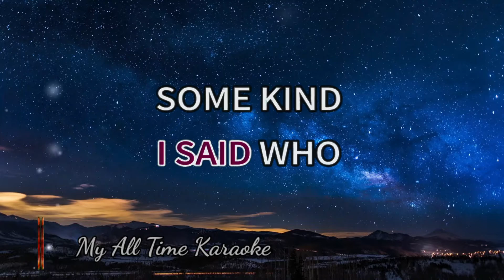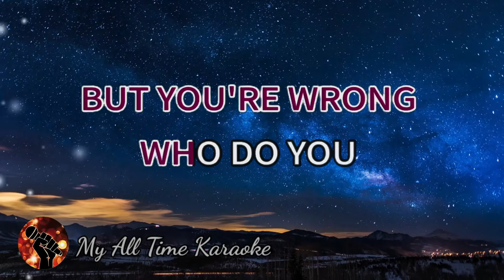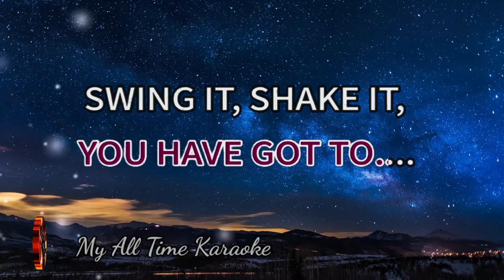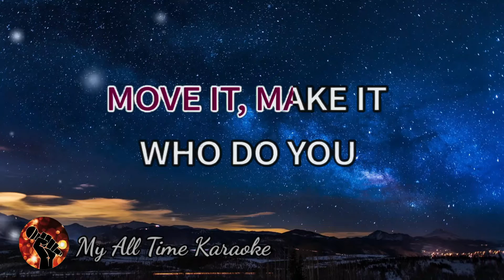WHO DO YOU THINK YOU ARE - SPICE GIRLS (karaoke version)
Welcome to